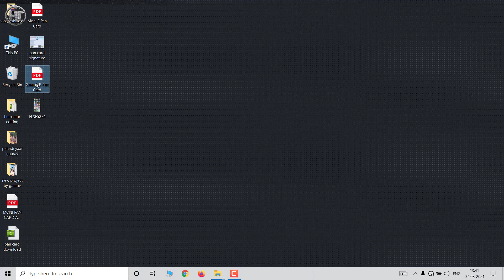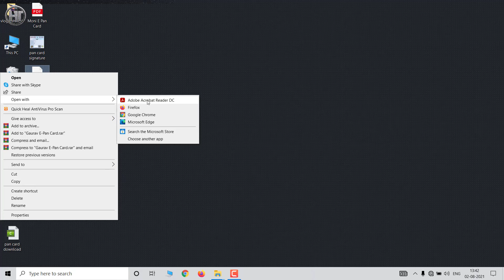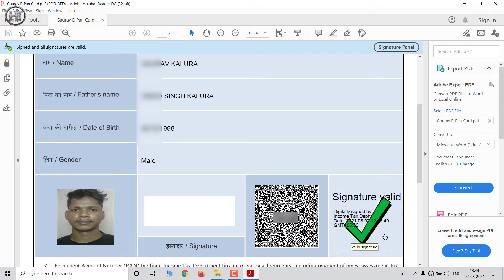Pan Card Signature Verify kaise kare | E-Pan Signature Not Verified | Humsafar Tech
Friends in this video you will learn how to verify your e pan card signature.

दोस्तों इस वीडियो में आप सीखेंगे कि अपने ई पैन कार्ड हस्ताक्षर को कैसे सत्यापित करें।

Video Highlights:
00:00 Introduction
00:43 pan card signature verify kaise kare